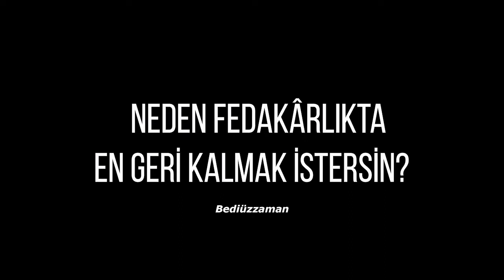Hasan Akar - Müslümanlar Ne Zaman Ayağa Kalkacak Cevabı (Kısa)